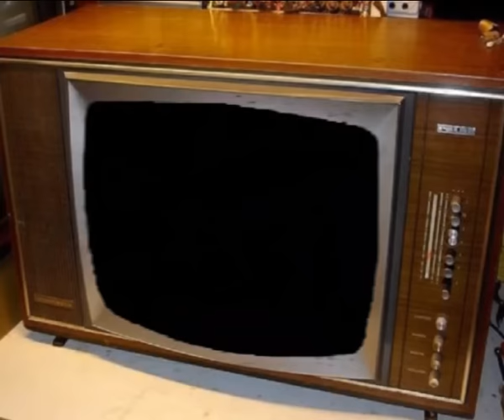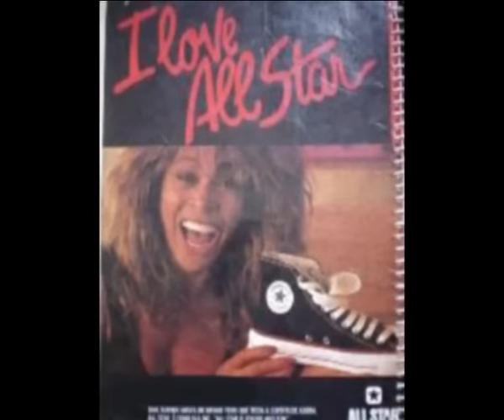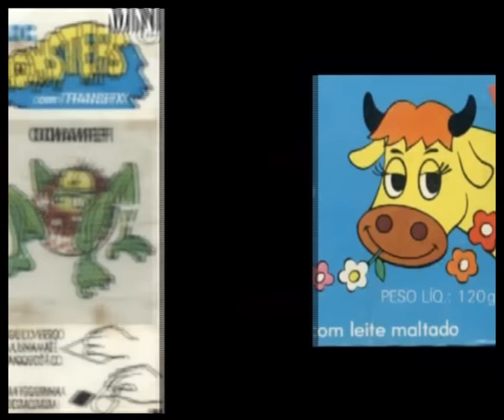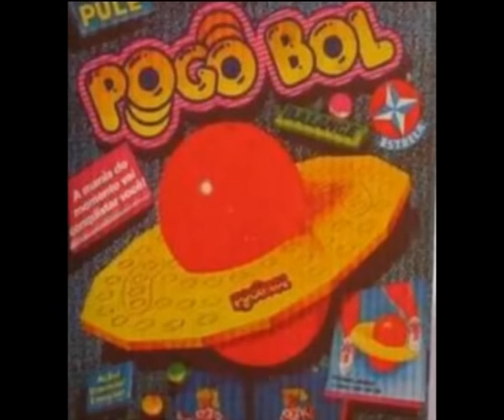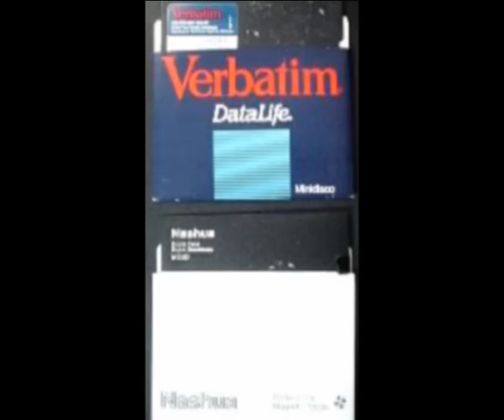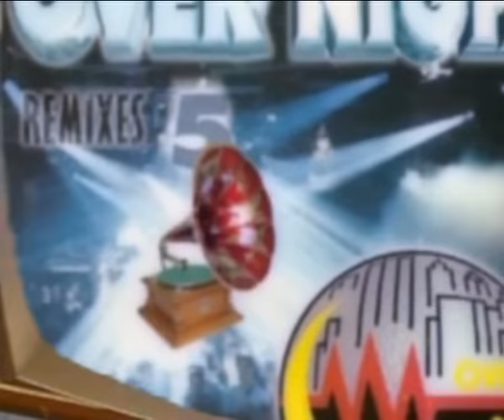Imagens dos Anos 80 - Brasil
(Desculpem - O áudio orginal, com 11 músicas da década de 80 inda não foi autorizado pelo YouTube, devido a alguns diretos autorais!) Mas ! agora é possível ver este vídeo com o áudio original no canal mrmvideosamples